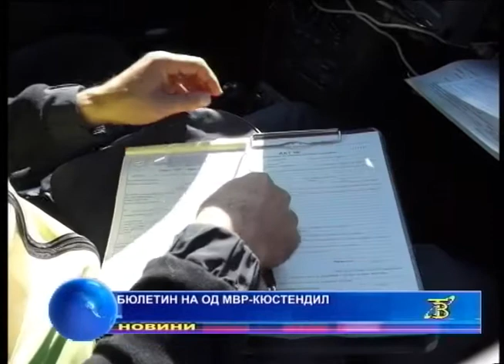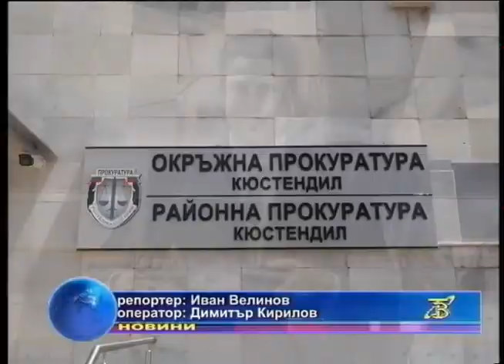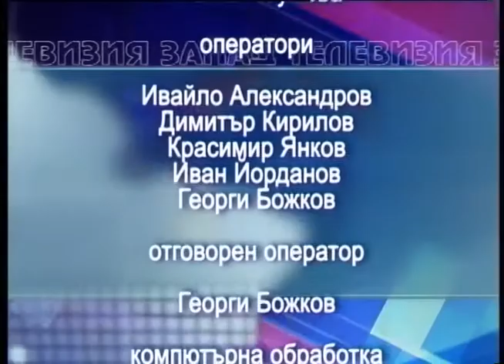Новините от Кюстендил и региона ТУК!!!Емисия"Новини" 15.09.2017г.